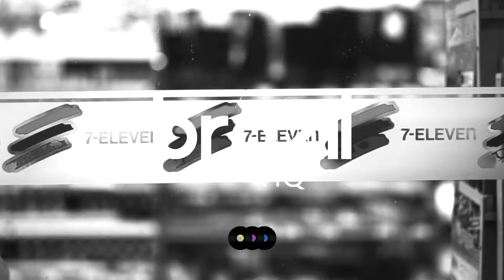Darrell Story - BELLA CIAO